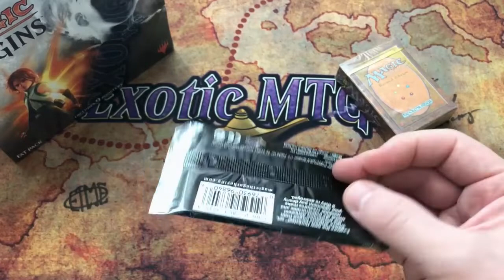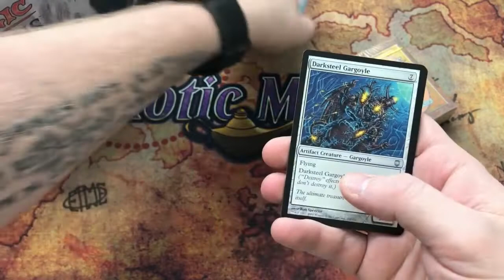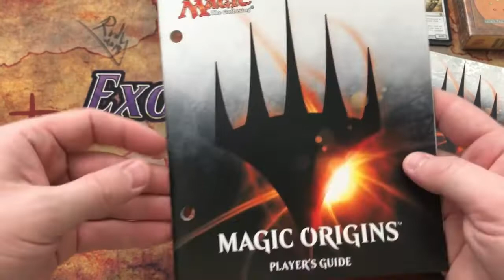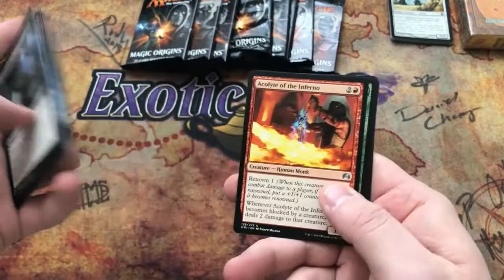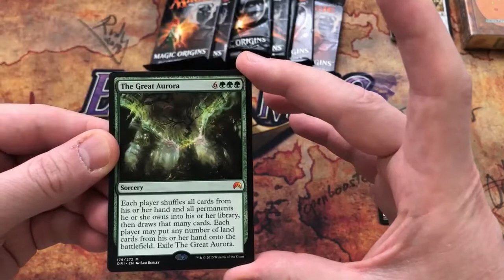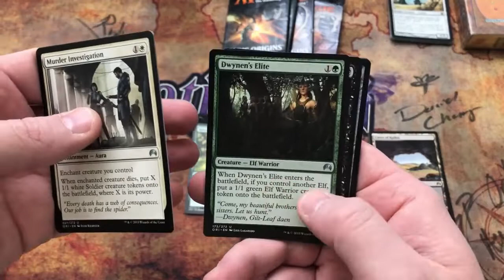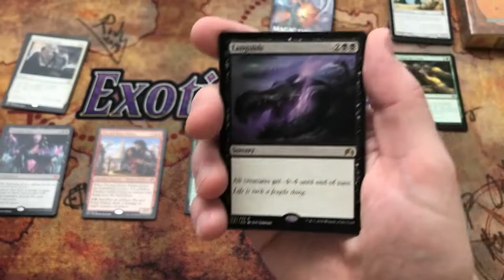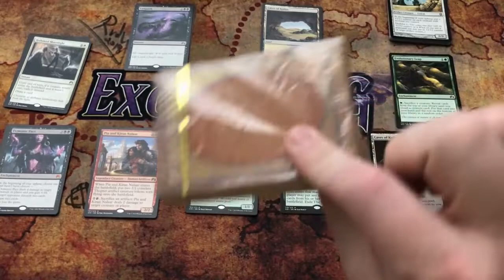ExoticMTG - COTM Ep 6. MTG Origins: Wolverine